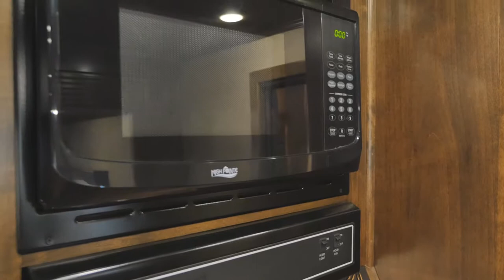2017 4 STAR 4 Horse 15ft sw Trail Boss LQ w/slide at Olympia Luxury Coaches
Brand New 4-STAR with Trail Boss LQ
Call our sales team to schedule a private viewing of this trailer.
4-Star 4 Horse 15FT SW TRAIL BOSS
MSRP: $166,590 CASH PRICE: $141,533
Layout:  15ft LQ Side & Rear Load /  6” Hydraulic Slide Out  / VIN: 36159
ADDITIONAL OPTIONS & INFORMATION:
TRAILER DIMMENSIONS: 8’x34’6”x7’6”
 Dual Hydraulic Landing Jacks
 LQ UPGRADES
 Two 8klb Axles
 Leather Sofa/Dinette Yoke’s
 Blocked 3” Axles
 Accent Lights Around All Counters
 Hydraulic Disc Brakes
 Tin Backsplash
 Jalousie Windows
 Wooden Cover Over AC Shroud
 Insulated Roof
 Marbled Radius Shower
 Stainless Steel Nose
 2nd TV Prep In Nose
 All LED Lighting
 9100 Powered Awning w/ Shield
 Upgraded Metallic Graphics
 Independent Gen Battery
 Easy Lift Ramps
 4.0 Onan Gas Gen w/ Tank & Gauge
 Side & Rear Load Horse/Golf Cart
 Roll Up Screen Door
 WERM Flooring
 Double Hat Rack
 4 Saddle Racks
 Custom Solid Alder Cabinetry
 Stud Divider @ First Stall
 Upgraded 15K BTU AC Unit
 10ft Combo Pod w/Gen Box
 Custom Window Valences
 Enclosed Drop
 Designer “Olympia” Interior Package
 Upgraded Wheels & Michelin Tires 17”
 LQ Shelving & Drawer Option